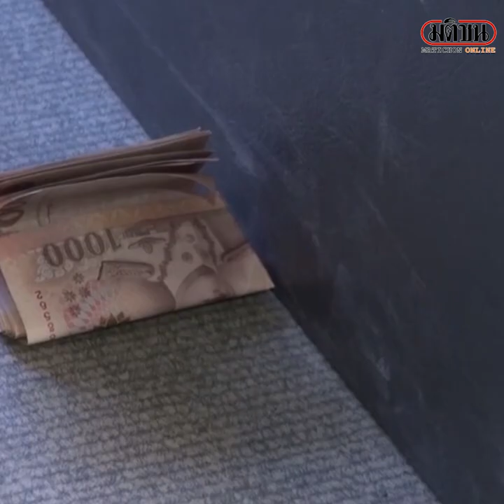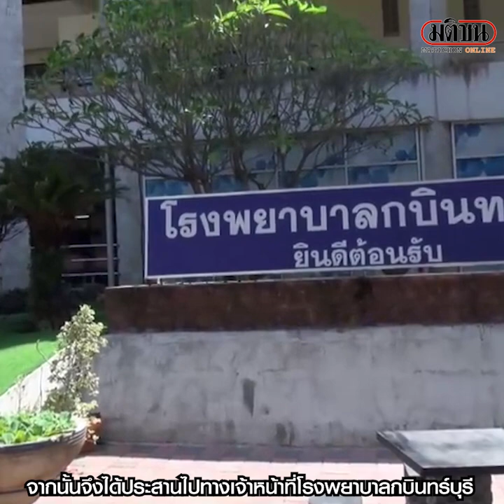ชื่นชมอาสากู้ภัย เก็บเงินหมื่นส่งคืนผู้ป่วย ทำตกในรถกู้ชีพ : Matichon Online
ชื่นชมอาสากู้ภัย เก็บเงินหมื่นส่งคืนผู้ป่วย ทำตกในรถกู้ชีพ